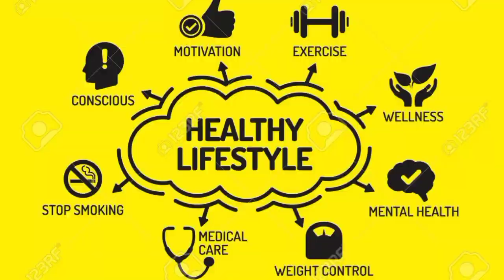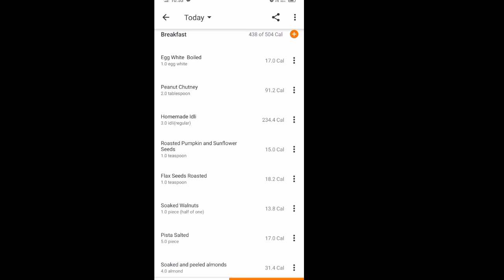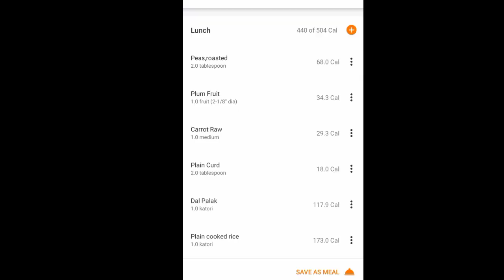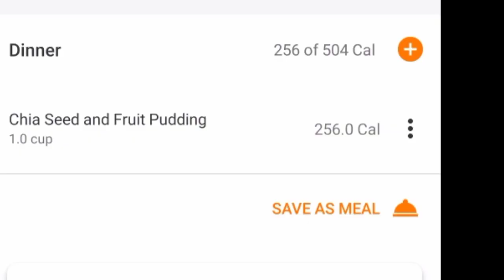Day 1 ll 45 days weight loss program ll chia pudding recipe